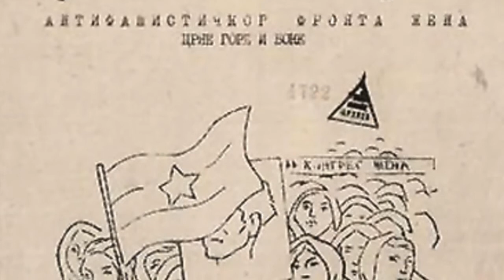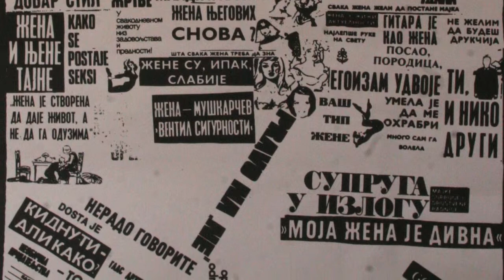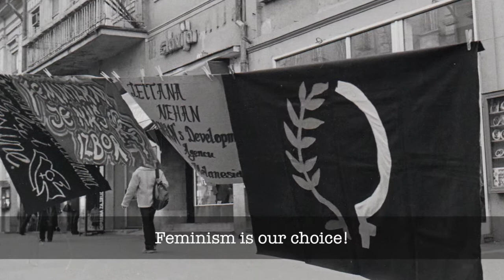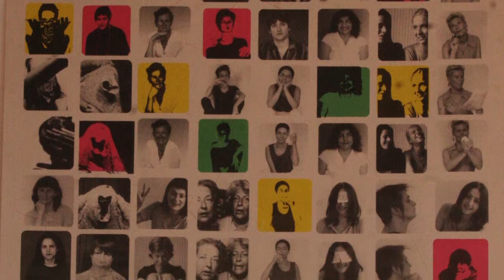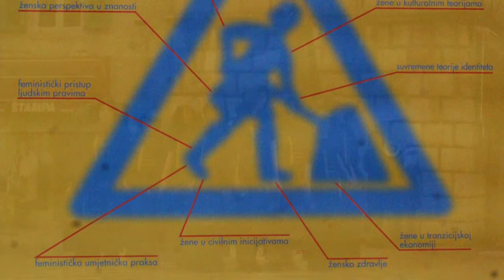Feminist Activists in Yugoslavia and after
What does it mean to be an activist and a feminist in the state(s) where citizenship regimes changed at least three times in one-person lifetime? This film offers a historic overview of feminist activism in Yugoslavia and its successor states from the Second World War, via the disintegration of Yugoslavia until today.

written and narrated by Adriana Zaharijević
directed and post-produced by Yorgos Karagiannakis, PitchDarkProductions
produced by CITSEE